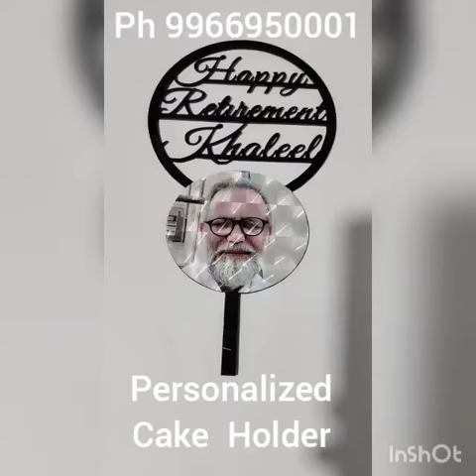Name and Photo Cake Topper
6 to 8 inches photo cake topper.